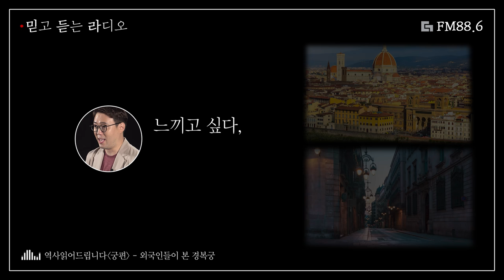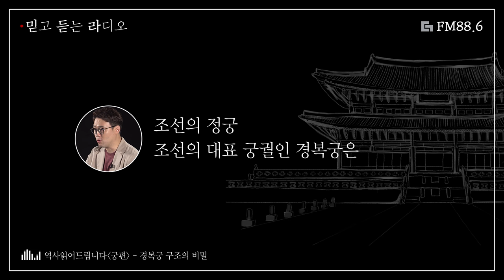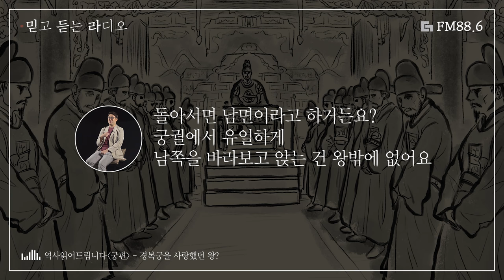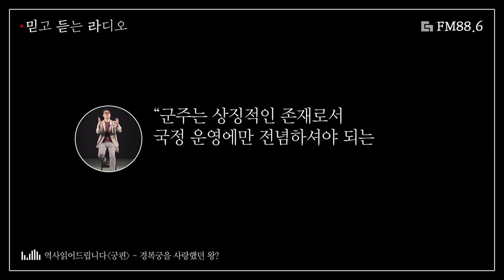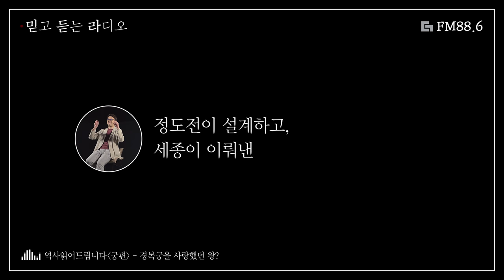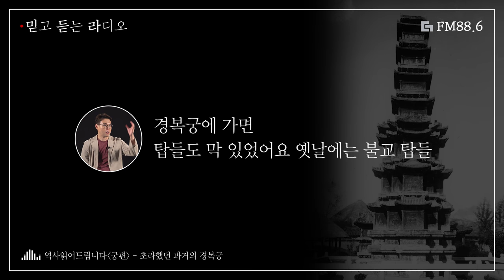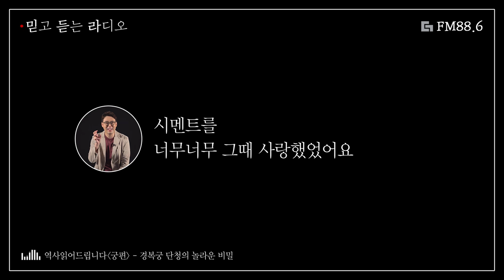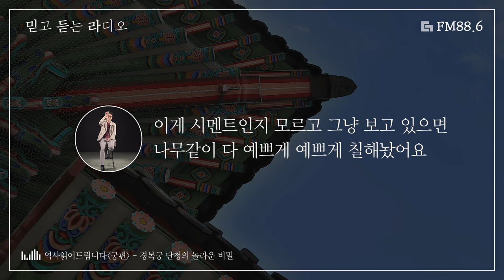[FM88.6] 경복궁에선 제발 궁궐 내부 말고 '이것'부터 보세요. 이불 속에서 듣는 경복궁의 숨겨진 이야기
믿고 듣는 라디오 【FM88.6】

내 삶을 변화시키는 지적 사고의 즐거움
세상의 모든 교양을 읽다 『사피엔스』